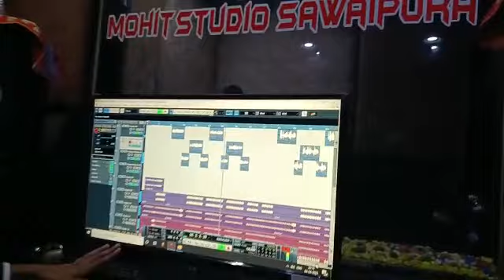11 अप्रैल 2023